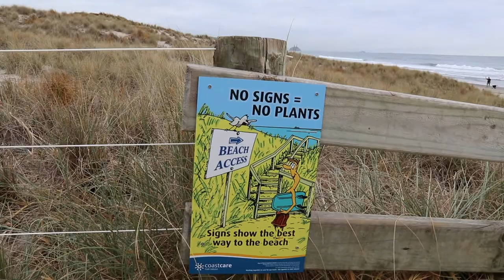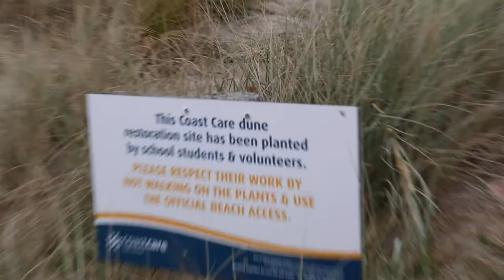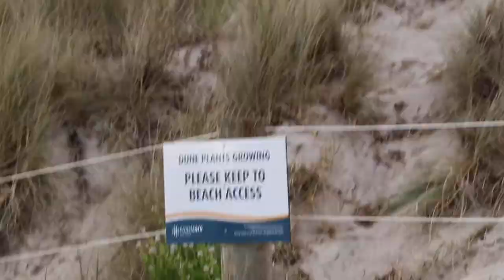Travel Stories: New Zealand. Mt Maunganui beach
No pebbles. Fine sand.